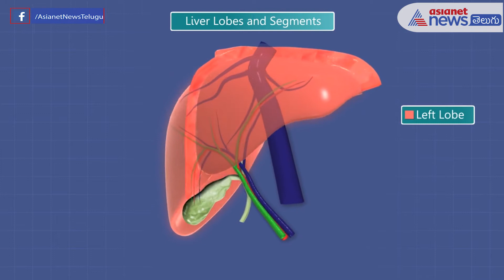Benefits Of Tamarind For Skin, Hair And Health || చింతపండుతో మీ తెల్ల జుట్టుని నల్లగా చేసుకోండి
Benefits Of Tamarind For Skin, Hair And Health.